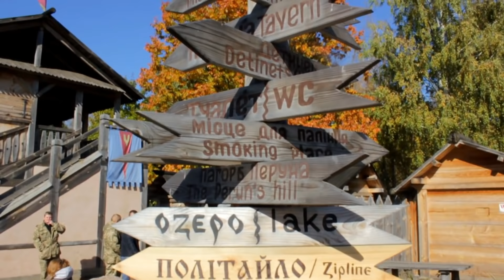Vlog. Historical Park Kyiven Rus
My visit to historical park Kyiven Rus near Kiev. Unique place in the world. Resl restoration of anchient Kyiv.